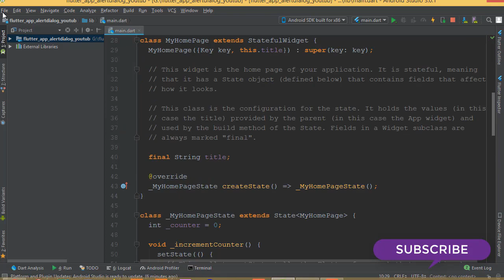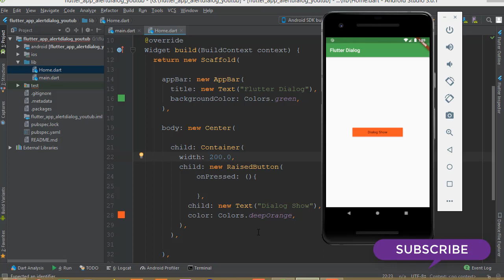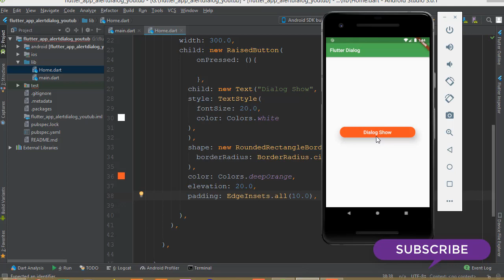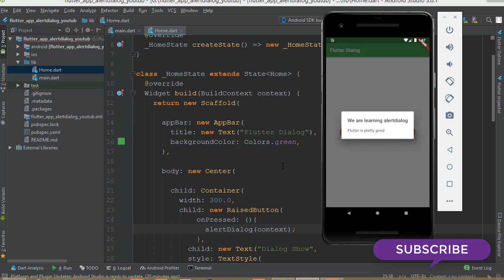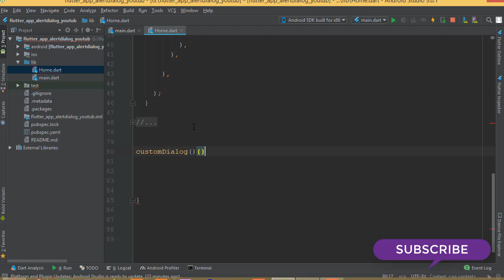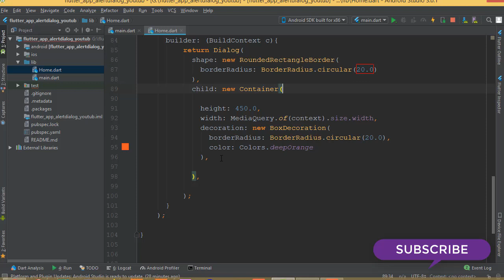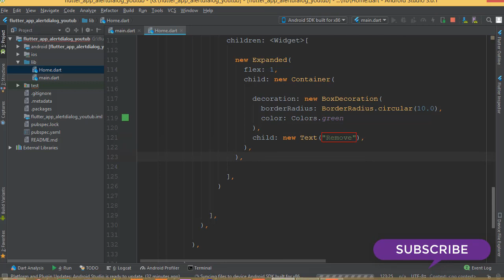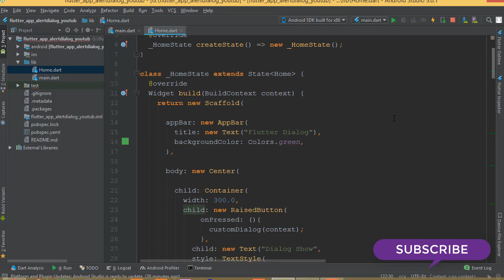Flutter AlertDialog and Custom-Alert Dialog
My Facebook group.join to this group if you want to get free coupon of my udemy courses

Flutter Material Design
Flutter UI
Flutter Design App